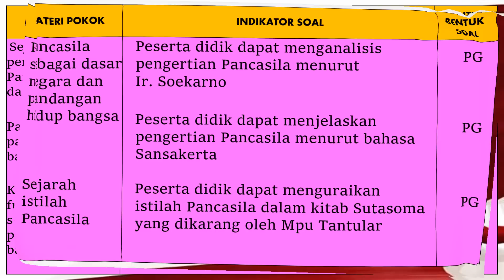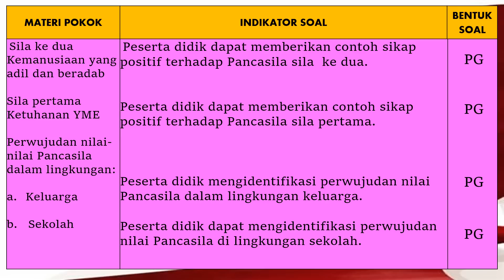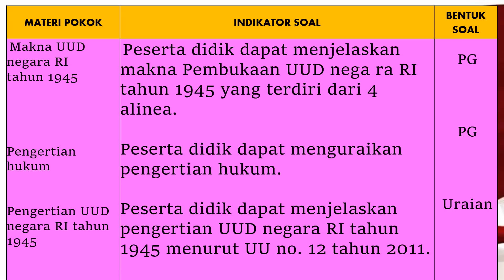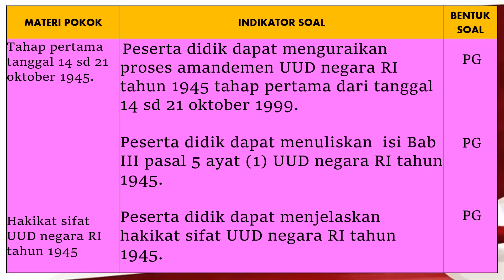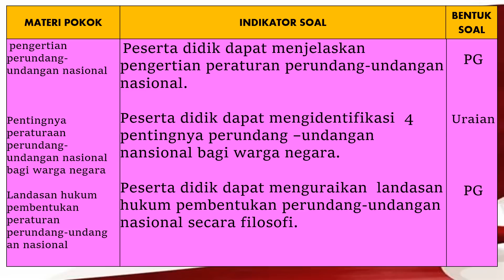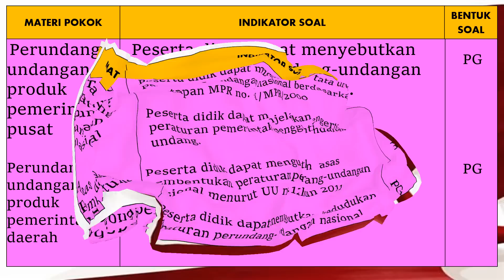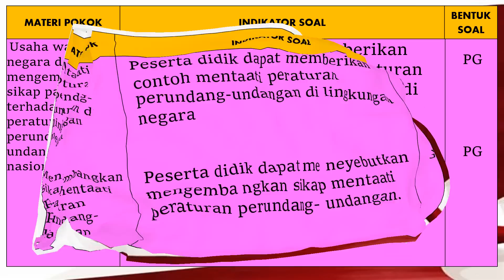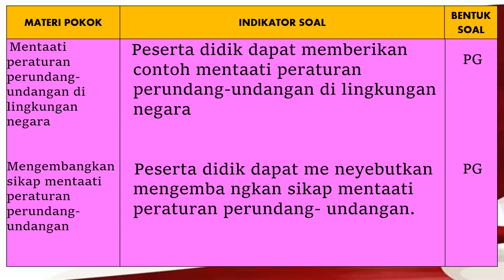KISI-KISI SOAL PAS PKN KELAS 8 TP. 2018/2019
ZB Channel hadir kembali nih dengan "Video Kisi-kisi PAS Pendidikan Kewarganegaraan". Silakan nikmati videonya, ambil manfaatnya, dan sebarkan pengetahuannya.